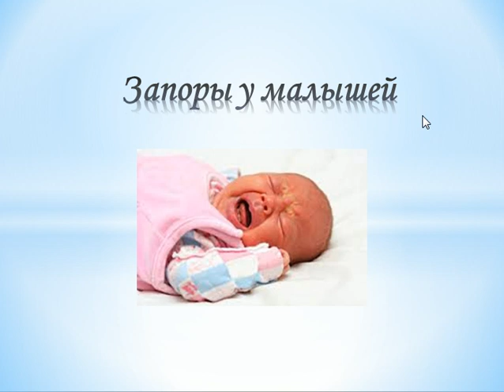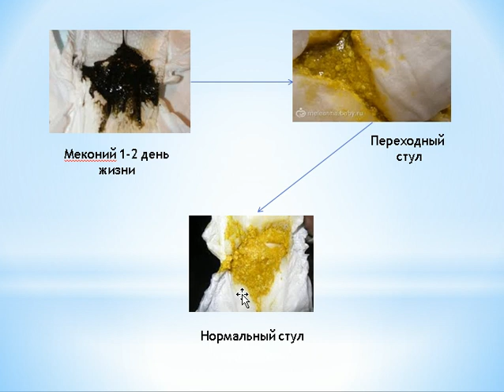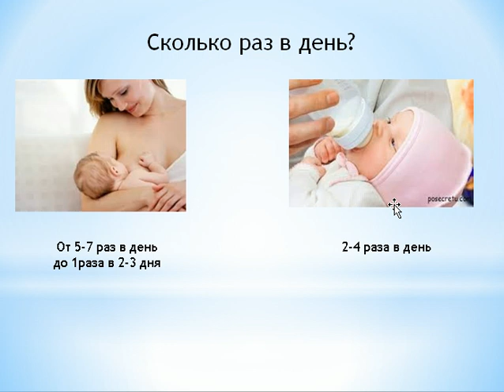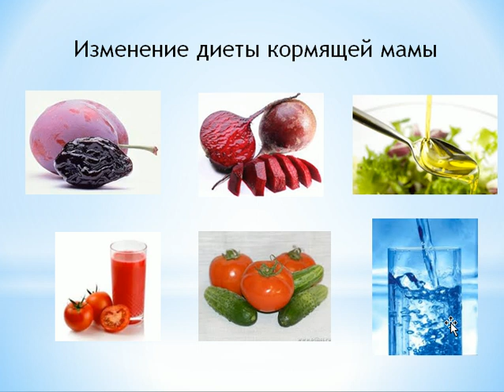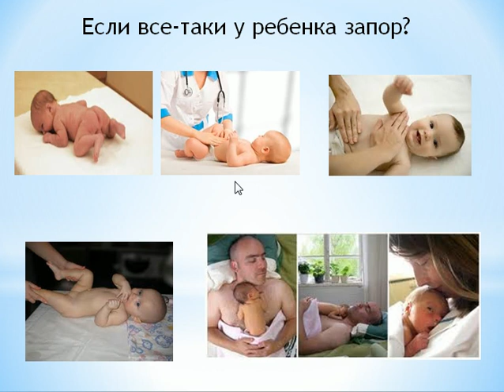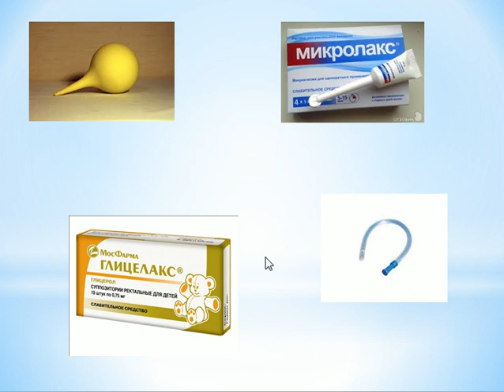Запоры у новорождённого. Наталия Шилова